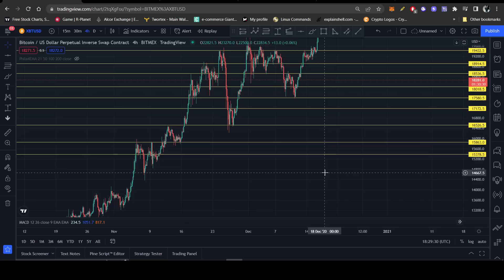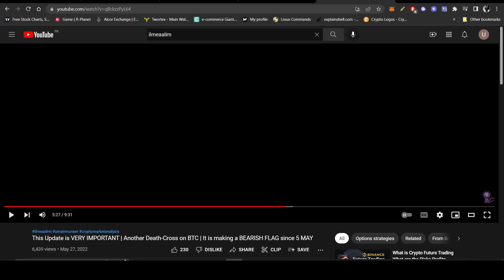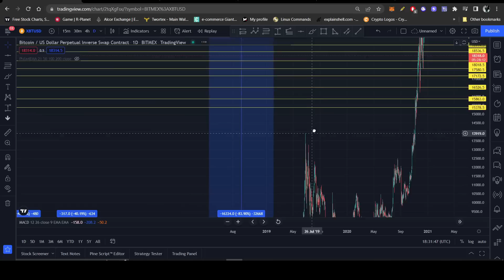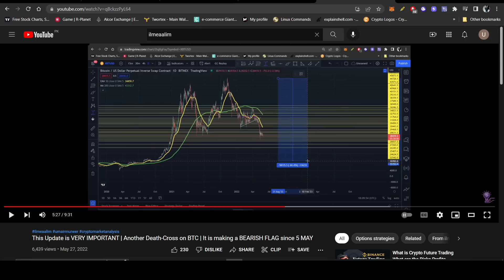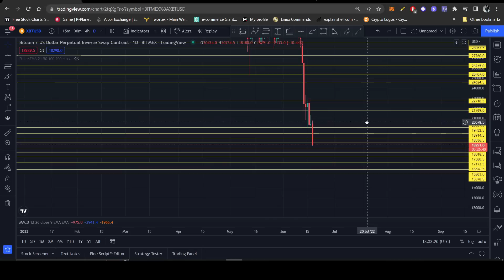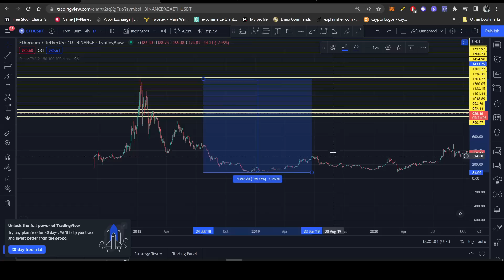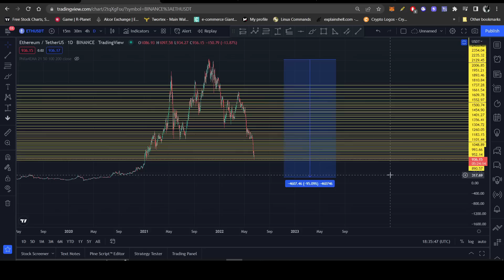Let's Talk about BITCOIN's History | 85% DUMP over the time for Bitcoin | 95% DUMP for ETHEREUM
Over the Time we have seen that Bitcoin takes 85% dump from it's All Time High Price. But each time it goes down 85% it makes another BIG ALL TIME HIGH. So, this time we can see another 85% DUMP in BTC. And Bitcoin can come down to $11,000 level.
While BITCOIN comes down 85%, ETHEREUM on the other hands come downs to 95%. If this happenes it will go down to $250.